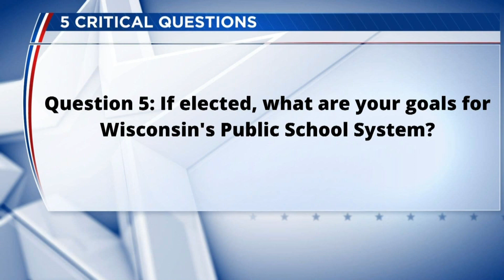State Super 5 Critical Questions #5